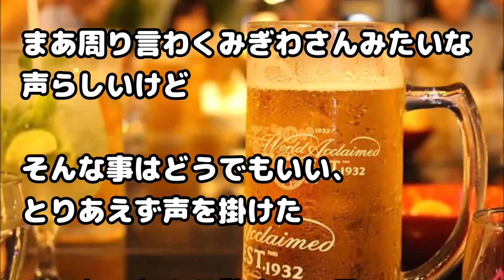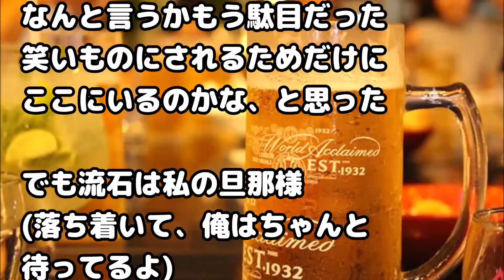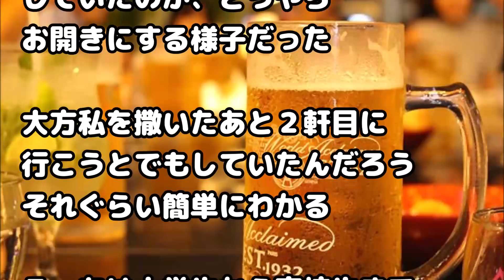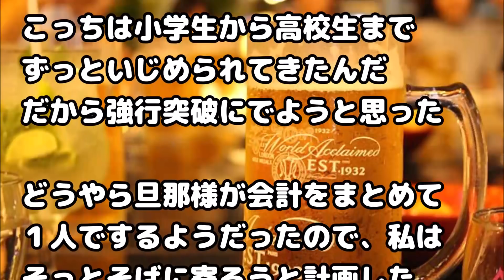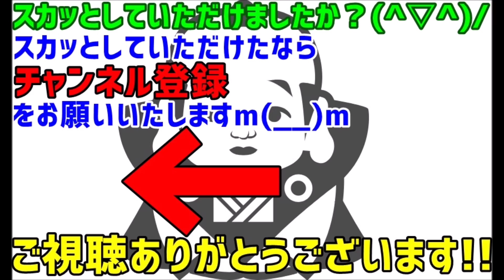【痛々しさと切なさと滲み出る文才と】デブスの私が勘違いして呼ばれてない合コンに参加した結果ｗｗｗ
【ほのぼの】パパ嫌いの娘達から「ぱぱ～ありがと～」と言われたときの夫の反応に萌えたww

スカッとする話 　嫁が間男とフリン旅行中に、間男宅に嫁荷物を一式送った。俺「さて、カードも止めたし引っ越すか」娘「うん」 → 嫁『ちょっと！どういう事！？』 → 結果…

つわりで何も食べられない私に、食べることを強要するデブコトメ→つわりが治まったので仕返ししたら【まんまと】ドツボはまったデブコトメ→その後

義姉がスマホをなくしたというので、自分のスマホから着信を鳴らしてみた。見つかった義姉のケータイに表示されていた私の名前は…白ブタ？！

緑の紙
離婚届

プリン、プリ
不倫相手

毒
独身

鬼
既婚

気団
既婚男性

gkbr
ｶﾞｸｶﾞｸﾌﾞﾙﾌﾞﾙ

ktkr
キタコレ!

(ry
(以下略)

ＮＴＲ
寝取られ

ワンオペ
1人で仕事、家事、育児の全てをこなさなければならない状態